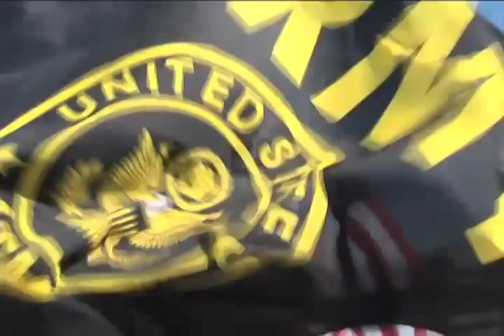I'm No Hero Part 3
The World War Two veterans learn French citizens still hold Americans in high esteem for liberating their people from the Nazis. The entourage, including former Springfield, MO city council member Ralph Manley, were presented with medals by the mayor of one town that was among the first to see American soldiers liberating them. And they toured the coastal battlefield Pont du Hoc, where Nazi bunkers and bomb craters still exist. Some of the deadliest fighting occurred here. Two of the veterans were there during the battle. And all of them heard again 'thanks' for their service during an impromptu observance at Pont du Hoc